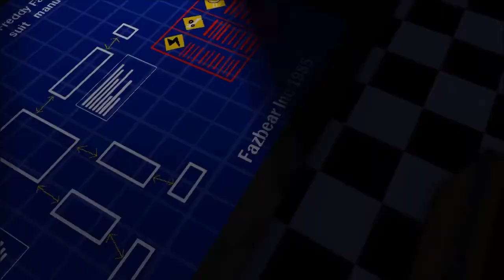S3 E11 night 4 full episode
this episode took too long !